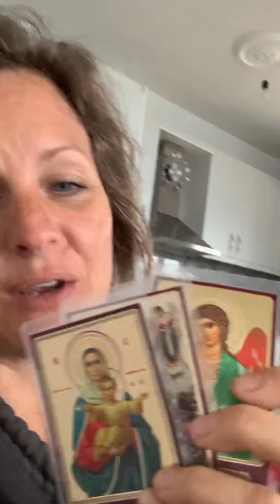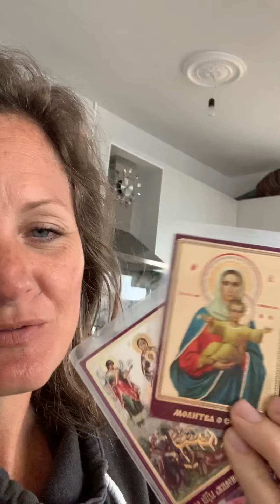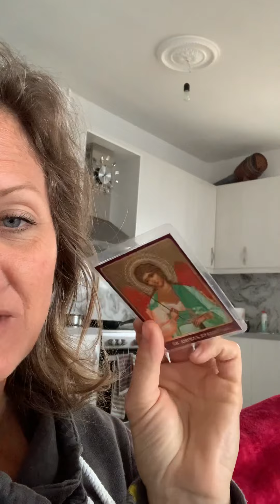The Thread of Truth ~ Stream of Consciousness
Something that was coming thru so I recorded it.

The thread of TRUTH has been frayed, but WE are healing the thread for ALL!